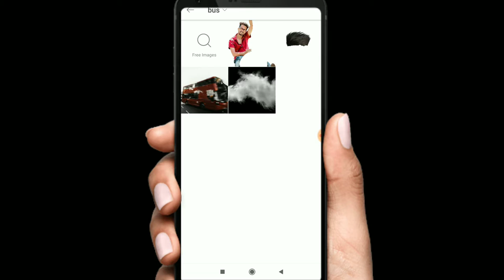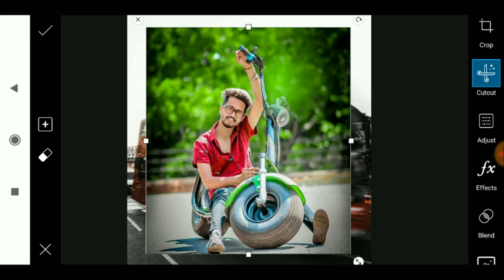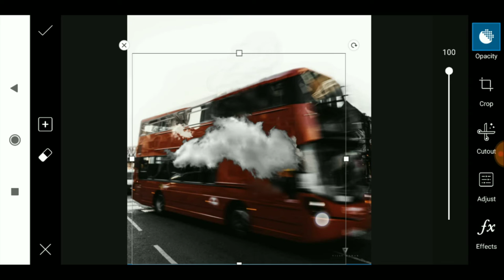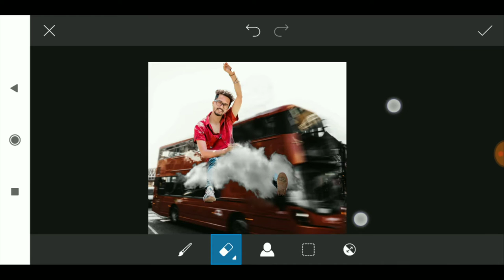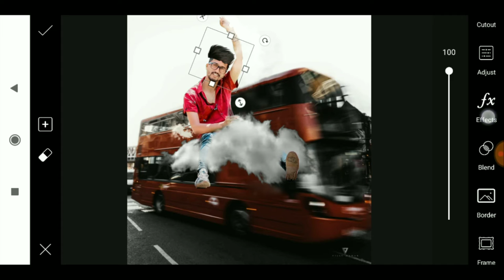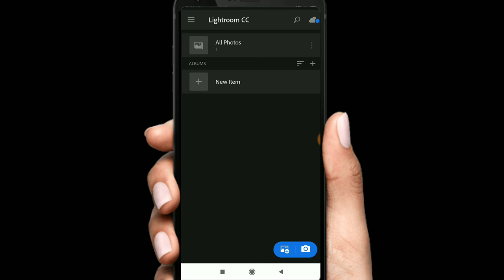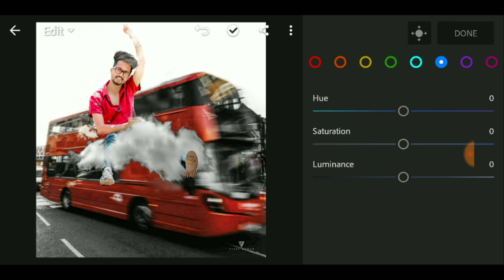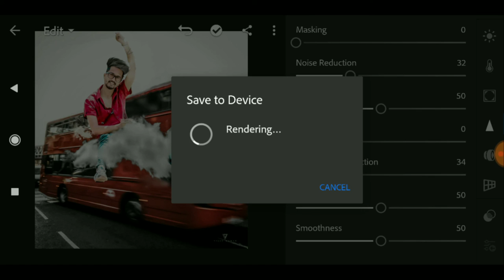Vijay Mahar photo editing tutorial in PicsArt I Instagram viral editing like Vijay Mahar in picsart